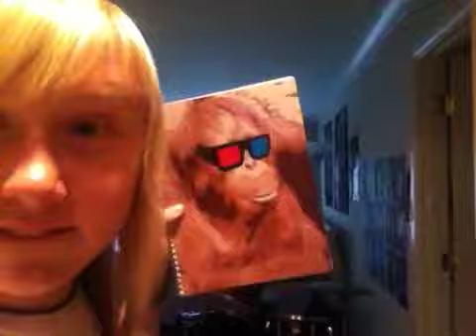Skyrim = LIFE!!!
Boo.